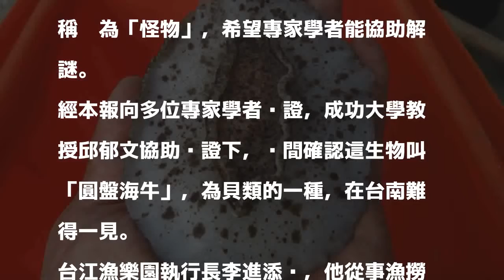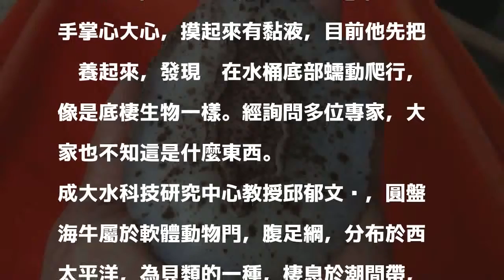四草湖撈獲「怪物」 漁民：這輩子第一次看到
〔記者蔡文居／台南報導〕台江漁民今天在台南鹽水溪口四草湖，捕獲一隻罕見的生物，在地的漁民從事漁撈一輩子也從沒看過，因大家不知其名，而姑且以台語暫稱牠為「怪物」，希望專家學者能協助解謎。